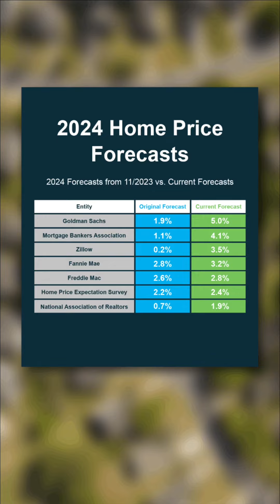THEY HAD IT WRONG! 2024 home price forecast.